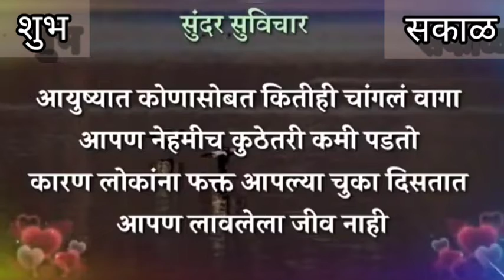Good morning quotes/Shayari 🌄|| Good morning Status || Motivational Thoughts || शुभ सकाळ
Good morning quotes 🌄|| Good morning Status || Good morning Wishes ❤️ 👍🏻✌🏻
Good Morning Status 🌄 Good Thoughts || Good qoutes